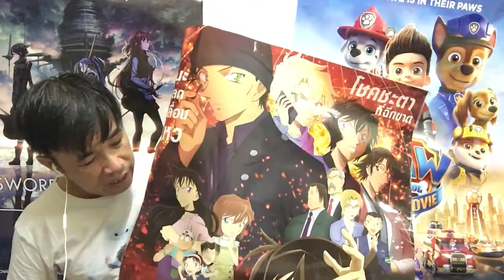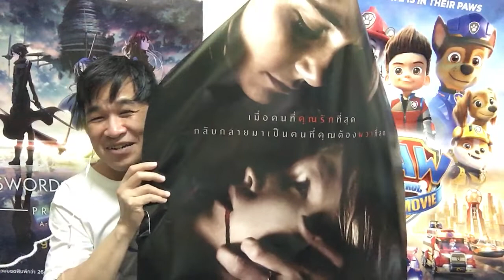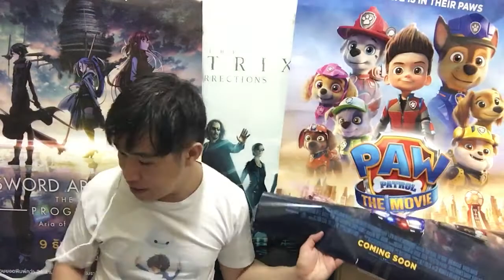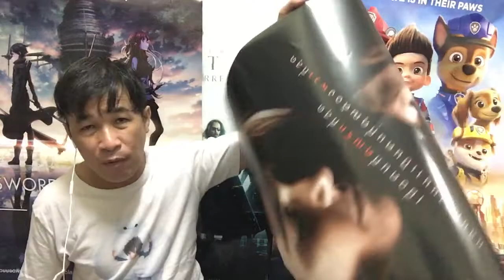รีวิว ขบวนการเจ้าตูบ 4 ขา PAW Patrow The Movie แนะนำหนังน่ารักสะอาดใสสำหรับครอบครัวเด็กเล็ก